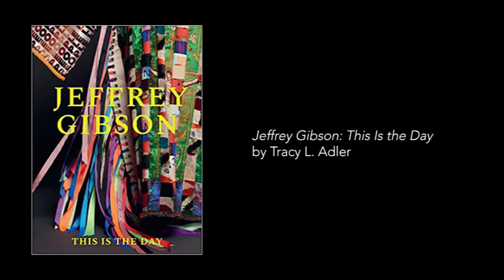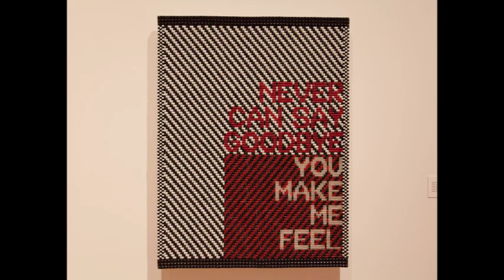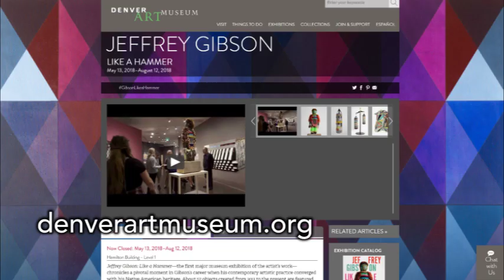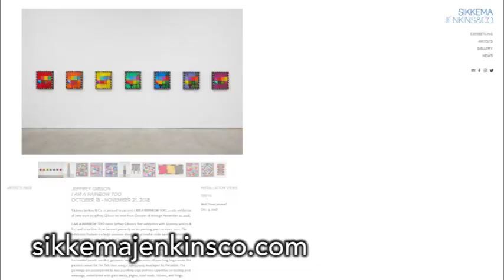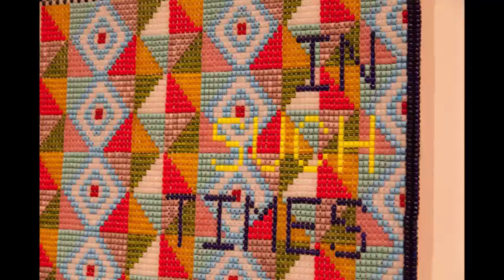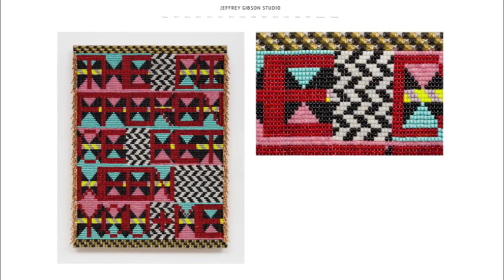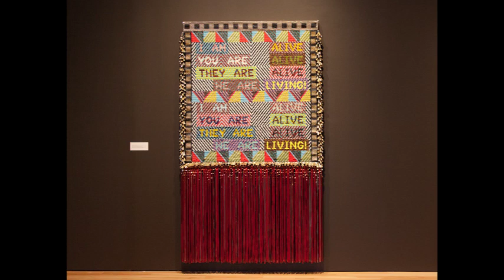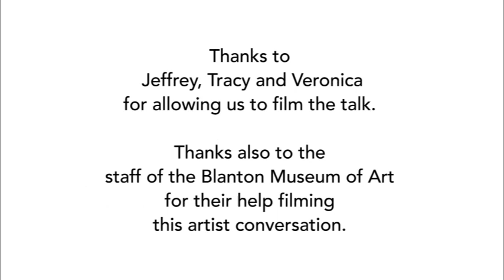Voices on Art-Blanton Museum of Art-Artist Conversation with Jeffrey Gibson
On July 12, 2019, for our series Voices on Art, in collaboration with the Blanton Museum of Art, Art This Week Productions filmed this conversation between Jeffrey Gibson, Tracy Adler, and Veronica Roberts.
This talk was filmed in conjunction with the exhibition Jeffrey Gibson: This Is the Day, on view at the Blanton Museum of Art, July 14-September 29, 2019.
From the Blanton website–“Jeffrey Gibson: This Is the Day is a vibrant, celebratory exhibition in which the artist brings together his Choctaw and Cherokee heritage and a range of diverse artistic and cultural influences to explore race, sexuality, religion, and gender. More than 50 works made between 2014 and 2018 include intricately beaded wall hangings and punching bags, paintings, ceramics, garments, helmets, and a new video commissioned for the exhibition, I Was Here (2018). The film follows Macy, a trans-Choctaw woman living on a reservation in rural Mississippi, melding documentary and fantastical elements in a way that harkens back to independent films from the 1980s and 90s such as “Bagdad Cafe” (1987) and “My Own Private Idaho” (1991).

In his work, Gibson (b. 1972; based in Claverack, New York) often joins exuberant colors, patterns, and materials with text borrowed from such authors as James Baldwin and Simone de Beauvoir or song lyrics by Grace Jones, Boy George, and other musicians. These combinations highlight the unexpected connections between ceremonies and performances found in Native American powwow rituals, dance clubs, and drag shows, underscoring the complex vitality of Gibson’s eclectic sources.”

Funding for the artist conversation provided by the Loraine O’Gorman Gonzales Creative Craft Fund.

Jeffrey Gibson: This Is the Day is organized by the Ruth and Elmer Wellin Museum of Art at Hamilton College, Clinton, New York.

Generous funding for this exhibition at the Blanton is provided by Jeanne and Michael Klein, with additional support from Suzanne Deal Booth and Bridget and Patrick Wade.

Thanks to Jeffrey, Tracy, and Veronica for allowing us to film the talk. Thanks also to the Blanton Museum of Art staff for their help recording this talk.